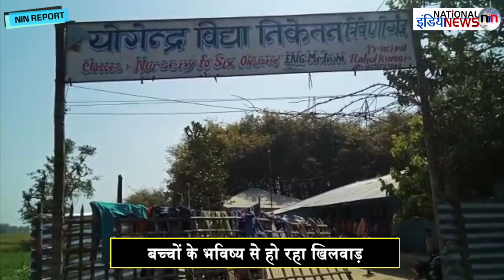क्यों बिहार से निश्चित हारेगी बीजेपी?/LOK SABHA ELECTION 2019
producer-Saddam
Editor- Gaurav